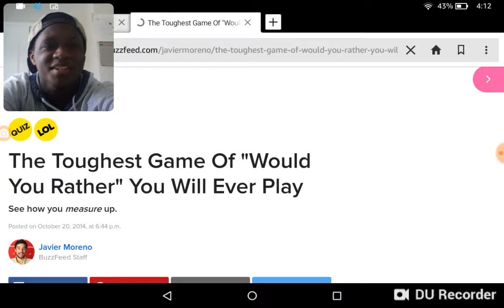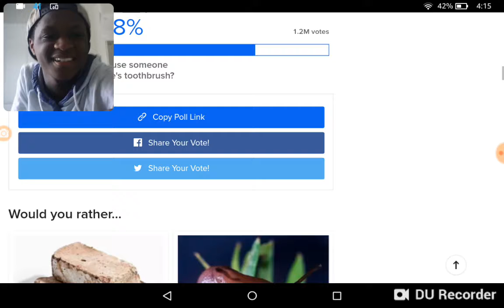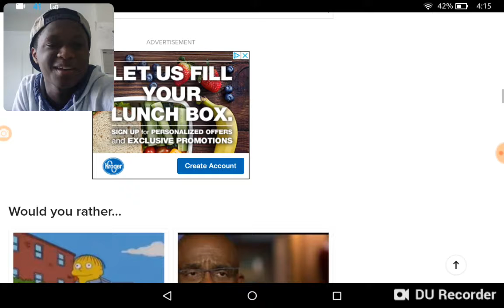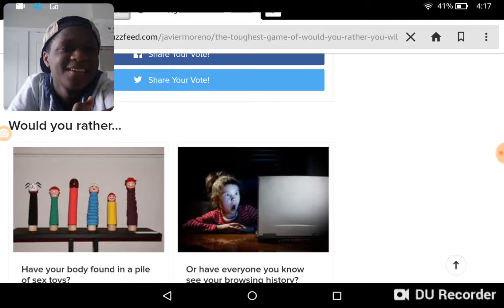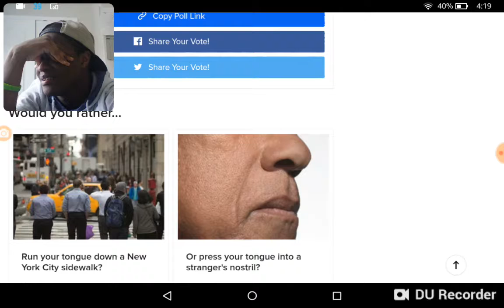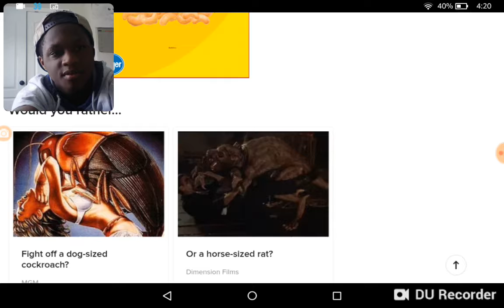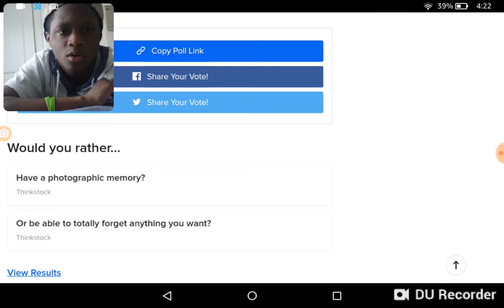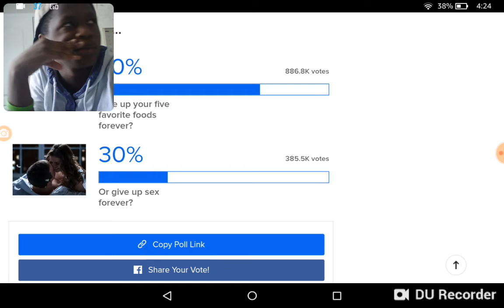Cake or a Girlfriend | Would You Rather #1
There are a bunch of these would you rather Quizzes
So if you want me to do another one I would be glad to
Original Quiz

I hope I got the link right
Okay games with family and you'll have a blast
Bye Bye 👋👋👋